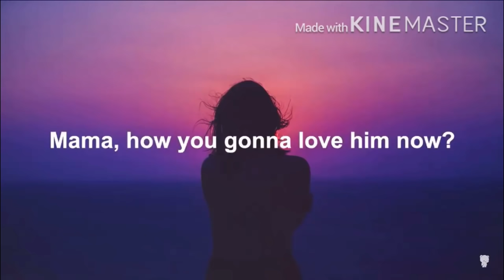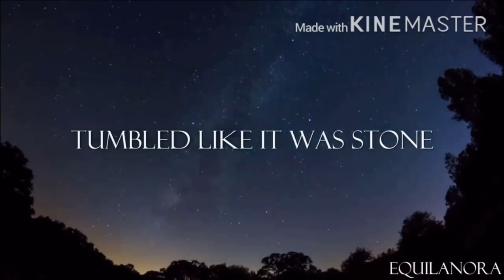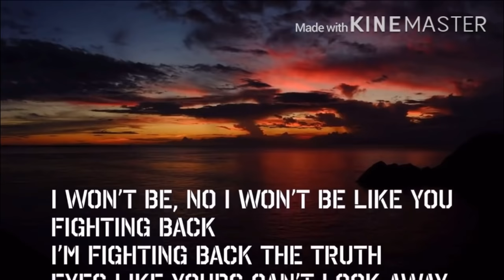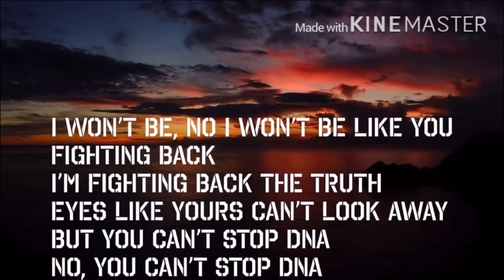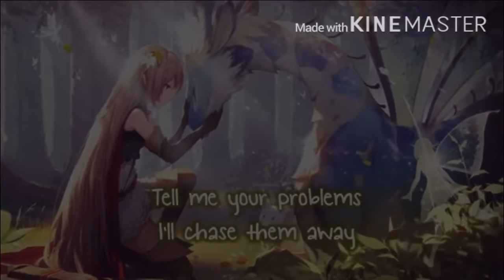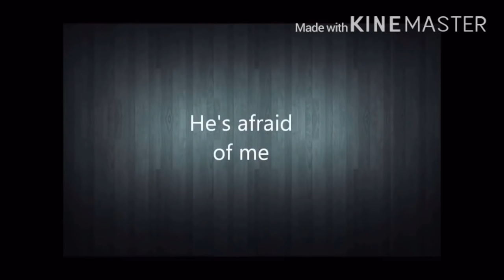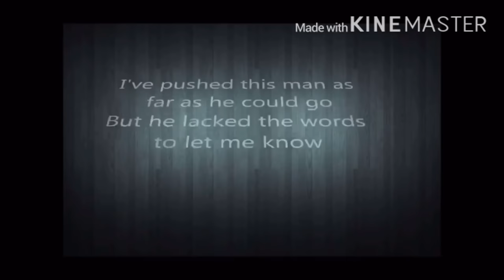Old gacha songs that are back to haunt u (some not that old) playlist in desc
if it was just an audio video it’s not any of these lmao, only the nightcores and stuff

so people don’t sue me—

Hey guys! Here’s a link to a playlist with all of these songs so you don’t have to make one!

anywayssss

bonne nuit now :D